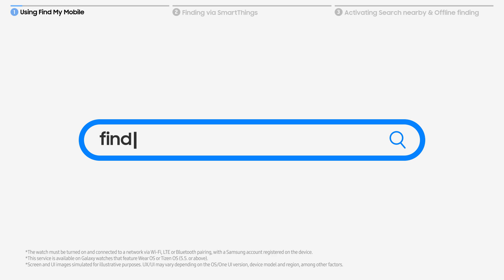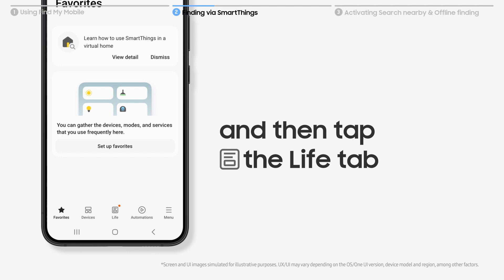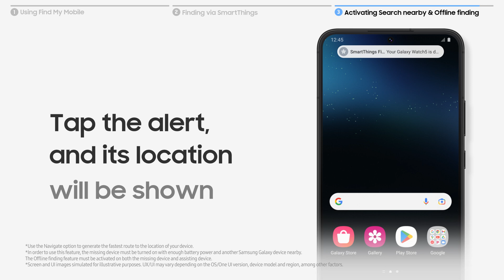Samsung Support: How to find a missing Galaxy Watch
If you lose your Galaxy Watch, there's no need to worry. From locating to safeguarding your data, Samsung Galaxy offers quick and easy ways to find your missing device. Simply start by following these steps! You can find your watch with connected power of Galaxy.

00:00 Intro
00:10 Finding with Find My Mobile
01:07 Finding with SmartThings Find
01:36 Finding with Offline finding
02:24 Outro